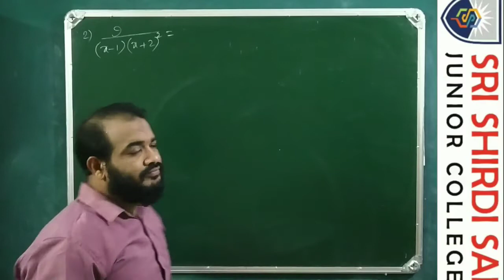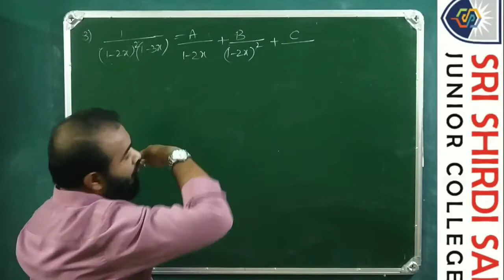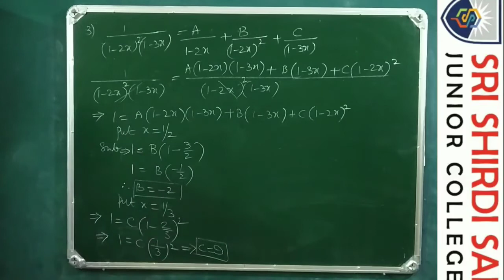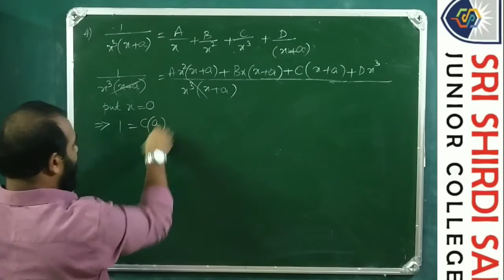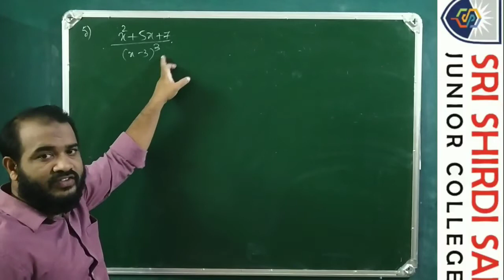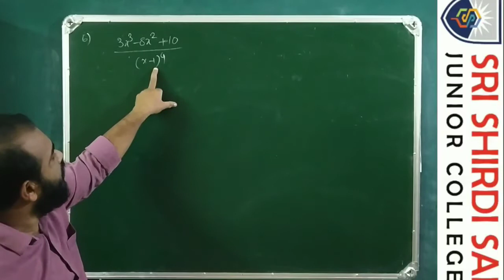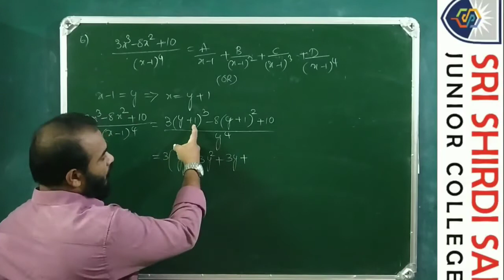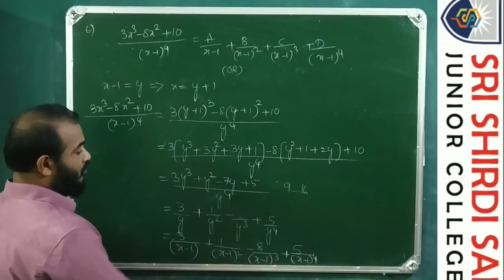Partial Fractions Lecture No.2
For Sr.MPC Civils,EAMCET, C-40 for 8th October